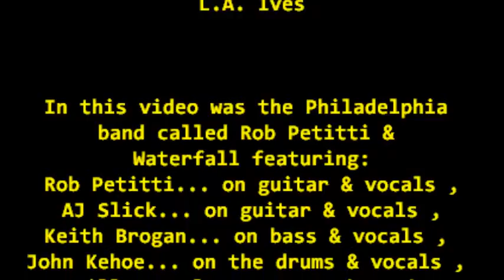Rob Petitti & Waterfall... "I Wanna Hold Your Hand" @ The Celtic Cross 10-25-15 recorded by L.A.Ives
"I Wanna Hold Your Hand" , performed by the band called... Rob Petitti & Waterfall , they are from northeast Philadelphia... band members are: Rob Petitti... vocals & guitar , AJ Slick... guitar & vocals , Keith Brogan... on bass & vocals , Jack Kolber III... on keyboards & vocals , Bill Cancel... on saxophone & vocals and John Kehoe... on drums & vocals , the band played a mix of originals and covers . This video was shot @ The Celtic Cross Tavern in northeast Philadelphia on October 25th , 2015 . The Celtic Cross Tavern is a nice place to see some live music and get a bite to eat with your favorite beverage... also there is some free off street parking . *Video Disclaimer... the viewer is reminded that this video was recorded with my "Cheap Ass Freaking FLIP Pocket Camcorder" and does not reflect the actual quality of the bands live performance... it is what it is , so please enjoy it anyway , video footage recorded by: L.A. Ives .